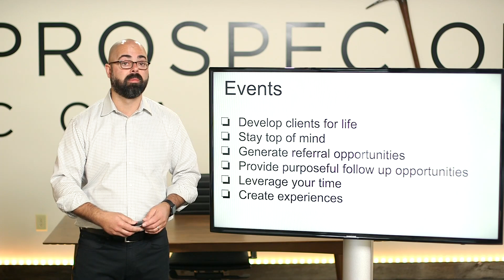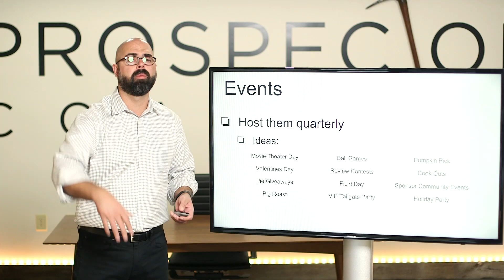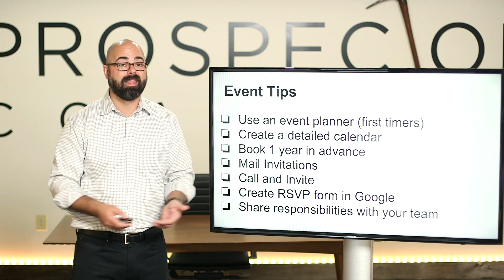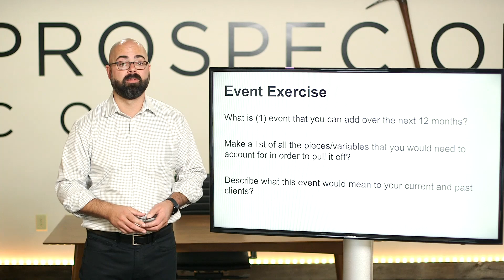6 Reasons to Do Real Estate Marketing Events and How to Do Them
🏡 This one thing has had the biggest impact on my real estate business: 6 Reasons to Do Real Estate Marketing Events and How to Do Them. From building strong client relationships to showcasing properties in innovative ways, these client events can transform your approach and create lasting real estate client relationships! This training takes you through actionable tips and strategies on how to plan, execute, and maximize the impact of these real estate events to boost your long-term real estate success. 🔑🌟